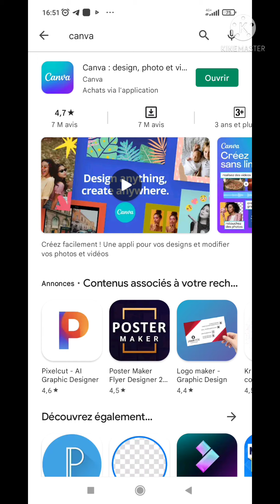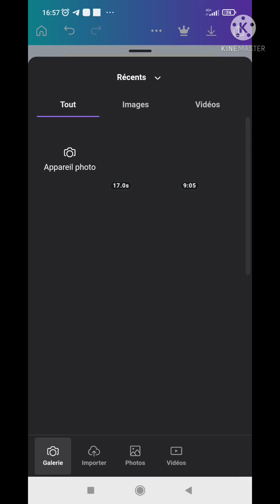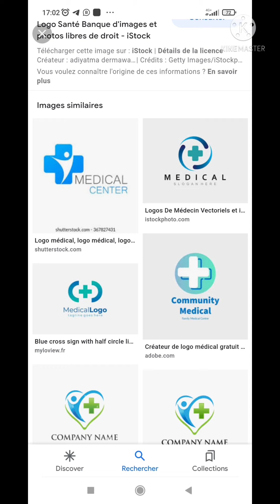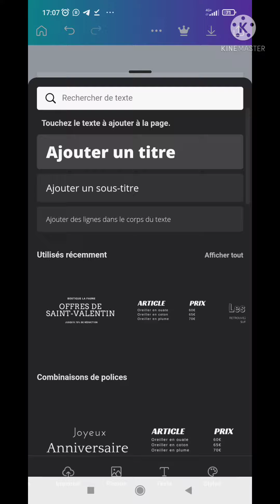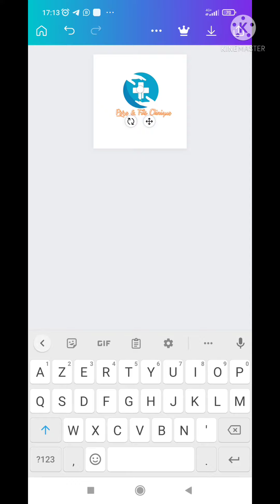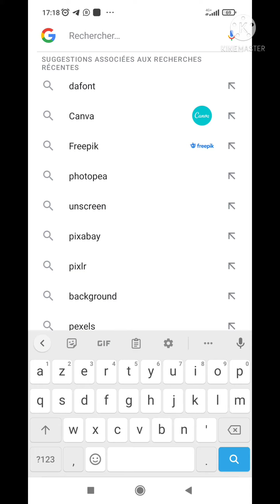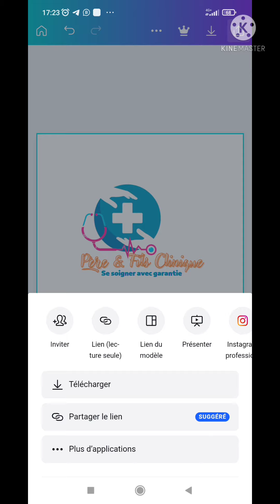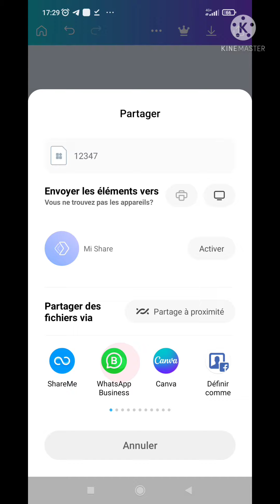Canva | Fonctionnalités et fonctions de l'application et comment réaliser un logo canva logo #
Canva | Fonctionnalités et fonctions de l'application et comment réaliser un logo

⛔𝗙𝗢𝗥𝗠𝗔𝗧𝗜𝗢𝗡 𝗔𝗣𝗣𝗟𝗜𝗤𝗨É𝗘 À 𝗟𝗔 𝗣𝗨𝗕𝗟𝗜𝗖𝗜𝗧É 𝐅𝐀𝐂𝐄𝐁𝐎𝐎𝐊👌
  📒𝐀𝐩𝐩𝐫𝐞𝐧𝐞𝐳 à 𝐟𝐚𝐢𝐫𝐞 𝐝𝐞𝐬 𝐩𝐮𝐛𝐥𝐢𝐜𝐢𝐭é𝐬 𝐅𝐚𝐜𝐞𝐛𝐨𝐨𝐤 𝐫é𝐮𝐬𝐬𝐢𝐞𝐬 𝐪𝐮𝐢 𝐯𝐨𝐮𝐬 𝐩𝐞𝐫𝐦𝐞𝐭𝐭𝐫𝐨𝐧𝐭 𝐝'𝐚𝐭𝐭𝐞𝐢𝐧𝐝𝐫𝐞 𝐯𝐨𝐬 𝐫é𝐬𝐮𝐥𝐭𝐚𝐭𝐬 𝐦ê𝐦𝐞 𝐬𝐢 𝐯𝐨𝐮𝐬 𝐩𝐚𝐫𝐭𝐞𝐳 𝐝𝐞 𝐳é𝐫𝐨.

   ► 𝚅𝚘𝚞𝚜 𝚟𝚎𝚗𝚍𝚎𝚣 🛍️𝚍𝚎𝚜 𝚙𝚛𝚘𝚍𝚞𝚒𝚝𝚜 𝚘𝚞 𝚜𝚎𝚛𝚟𝚒𝚌𝚎𝚜 𝚜𝚞𝚛 𝙸𝚗𝚝𝚎𝚛𝚗𝚎𝚝 𝚎𝚝 𝚖𝚊𝚕𝚐𝚛é 𝚝𝚘𝚞𝚜 𝚟𝚘𝚜 𝚎𝚏𝚏𝚘𝚛𝚝𝚜, ç𝚊 𝚗𝚎 𝚍é𝚌𝚘𝚕𝚕𝚎 𝚙𝚊𝚜 ?🤦
   ► 𝚅𝚘𝚞𝚜 𝚗𝚎 𝚜𝚊𝚟𝚎𝚣 𝚙𝚊𝚜 𝚌𝚘𝚖𝚖𝚎𝚗𝚝 𝚝𝚛𝚘𝚞𝚟𝚎𝚛 𝚍𝚎𝚜 𝚙𝚛𝚘𝚜𝚙𝚎𝚌𝚝𝚜🚶 𝚚𝚞𝚊𝚕𝚒𝚏𝚒𝚎́𝚜 𝚎𝚝 𝚕𝚎𝚜 𝚌𝚘𝚗𝚟𝚎𝚛𝚝𝚒𝚛 𝚎𝚗 𝚌𝚕𝚒𝚎𝚗𝚝𝚜 𝚛𝚊𝚙𝚒𝚍𝚎𝚖𝚎𝚗𝚝 ?😥
   ► 𝚅𝚘𝚞𝚜 𝚟𝚘𝚞𝚕𝚎𝚣 𝚛𝚎́𝚞𝚜𝚜𝚒𝚛 𝚕𝚎 𝚕𝚊𝚗𝚌𝚎𝚖𝚎𝚗𝚝 𝚍𝚎 𝚟𝚘𝚝𝚛𝚎 𝙱𝚞𝚜𝚒𝚗𝚎𝚜𝚜🏢 𝚘𝚞 𝚟𝚘𝚝𝚛𝚎 𝚗𝚘𝚞𝚟𝚎𝚊𝚞 𝚙𝚛𝚘𝚍𝚞𝚒𝚝 𝚎𝚝 𝚘𝚋𝚝𝚎𝚗𝚒𝚛 𝚍𝚎𝚜 𝚛𝚎́𝚜𝚞𝚕𝚝𝚊𝚝𝚜 𝚎𝚡𝚙𝚘𝚗𝚎𝚗𝚝𝚒𝚎𝚕𝚜 ?😁

   💡𝙲𝚎𝚕𝚊 𝚝𝚘𝚖𝚋𝚎 𝚋𝚒𝚎𝚗 : 10 𝚖𝚒𝚕𝚕𝚒𝚘𝚗𝚜 𝚍𝚎 𝚌𝚕𝚒𝚎𝚗𝚝𝚜 𝚙𝚘𝚝𝚎𝚗𝚝𝚒𝚎𝚕𝚜 𝚟𝚘𝚞𝚜 𝚊𝚝𝚝𝚎𝚗𝚍𝚎𝚗𝚝 𝚜𝚞𝚛 𝙵𝚊𝚌𝚎𝚋𝚘𝚘𝚔 𝚊𝚞 𝙲𝚊𝚖𝚎𝚛𝚘𝚞𝚗.
   🚨𝙻𝚊 𝚙𝚞𝚋𝚕𝚒𝚌𝚒𝚝é 𝙵𝚊𝚌𝚎𝚋𝚘𝚘𝚔 𝚛𝚎𝚙𝚛é𝚜𝚎𝚗𝚝𝚎 𝚊𝚞𝚓𝚘𝚞𝚛𝚍’𝚑𝚞𝚒 𝚕𝚎 𝚜𝚞𝚙𝚙𝚘𝚛𝚝 𝚚𝚞𝚒 𝚙𝚎𝚛𝚖𝚎𝚝 𝚍𝚎 𝚌𝚒𝚋𝚕𝚎𝚛 𝚕𝚎 𝚙𝚕𝚞𝚜 𝚙𝚛é𝚌𝚒𝚜é𝚖𝚎𝚗𝚝 𝚟𝚘𝚜 𝚌𝚕𝚒𝚎𝚗𝚝𝚜 𝚖ê𝚖𝚎 𝚕𝚘𝚛𝚜𝚚𝚞𝚎 𝚟𝚘𝚞𝚜 𝚍𝚘𝚛𝚖𝚎𝚣😴..

   🧑‍🏫𝙲𝚎𝚝𝚝𝚎 𝚏𝚘𝚛𝚖𝚊𝚝𝚒𝚘𝚗 𝚎𝚜𝚝 𝚞𝚗 𝚟é𝚛𝚒𝚝𝚊𝚋𝚕𝚎 𝚊𝚙𝚙𝚛𝚎𝚗𝚝𝚒𝚜𝚜𝚊𝚐𝚎 𝚖é𝚝𝚑𝚘𝚍𝚒𝚚𝚞𝚎 𝚍𝚎 𝙰 à 𝚉, 𝚙𝚘𝚞𝚛 𝚟𝚘𝚞𝚜 𝚘𝚞𝚝𝚒𝚕𝚕𝚎𝚛 𝚍𝚊𝚗𝚜 𝚕𝚊 𝚛é𝚊𝚕𝚒𝚜𝚊𝚝𝚒𝚘𝚗 𝚎𝚝 𝚕𝚊 𝚙𝚛𝚒𝚜𝚎 𝚎𝚗 𝚖𝚊𝚒𝚗 𝚍𝚎𝚜 𝚌𝚊𝚖𝚙𝚊𝚐𝚗𝚎𝚜 𝚍𝚎 𝚙𝚞𝚋𝚕𝚒𝚌𝚒𝚝é 𝙵𝚊𝚌𝚎𝚋𝚘𝚘𝚔 𝚙𝚛𝚘𝚏𝚒𝚝𝚊𝚋𝚕𝚎𝚜.

   1️⃣ 𝙼𝚎𝚝𝚝𝚛𝚎 𝚎𝚗 𝚙𝚕𝚊𝚌𝚎 𝚕’𝚎𝚗𝚟𝚒𝚛𝚘𝚗𝚗𝚎𝚖𝚎𝚗𝚝 𝚗é𝚌𝚎𝚜𝚜𝚊𝚒𝚛𝚎 à 𝚕𝚊 𝚌𝚛é𝚊𝚝𝚒𝚘𝚗 𝚍𝚎 𝚌𝚊𝚖𝚙𝚊𝚐𝚗𝚎𝚜 𝙵𝚊𝚌𝚎𝚋𝚘𝚘𝚔
   2️⃣ 𝙲𝚛é𝚎𝚛 𝚞𝚗𝚎 𝚌𝚊𝚖𝚙𝚊𝚐𝚗𝚎 𝚙𝚞𝚋𝚕𝚒𝚌𝚒𝚝𝚊𝚒𝚛𝚎 𝙵𝚊𝚌𝚎𝚋𝚘𝚘𝚔 𝚍𝚎 𝙰 à 𝚉
   3️⃣ 𝙿𝚊𝚛𝚊𝚖é𝚝𝚛𝚎𝚛 𝚞𝚗𝚎 𝚌𝚊𝚖𝚙𝚊𝚐𝚗𝚎 𝚜𝚎𝚕𝚘𝚗 𝚝𝚘𝚞𝚜 𝚕𝚎𝚜 é𝚕é𝚖𝚎𝚗𝚝𝚜 𝚍𝚒𝚜𝚙𝚘𝚗𝚒𝚋𝚕𝚎𝚜 (𝚑𝚘𝚛𝚜 𝙰/𝙱 𝚝𝚎𝚜𝚝𝚒𝚗𝚐)
   4️⃣ 𝙰𝚙𝚙𝚕𝚒𝚚𝚞𝚎𝚛 𝚍𝚎𝚜 𝚋𝚘𝚗𝚗𝚎𝚜 𝚙𝚛𝚊𝚝𝚒𝚚𝚞𝚎𝚜 𝚙𝚘𝚞𝚛 𝚕’𝚘𝚙𝚝𝚒𝚖𝚒𝚜𝚊𝚝𝚒𝚘𝚗 𝚍𝚞 𝚌𝚘𝚗𝚝𝚎𝚗𝚞
   5️⃣𝙲𝚛é𝚎𝚛 𝚍𝚎𝚜 𝚊𝚞𝚍𝚒𝚎𝚗𝚌𝚎𝚜 𝚙𝚎𝚛𝚜𝚘𝚗𝚗𝚊𝚕𝚒𝚜é𝚎𝚜 𝚎𝚝 𝚜𝚒𝚖𝚒𝚕𝚊𝚒𝚛𝚎𝚜
   6️⃣ 𝙲𝚘𝚖𝚙𝚛𝚎𝚗𝚍𝚛𝚎 𝚕𝚎 𝚏𝚘𝚗𝚌𝚝𝚒𝚘𝚗𝚗𝚎𝚖𝚎𝚗𝚝 𝚍𝚎 𝚕'𝚊𝚕𝚐𝚘𝚛𝚒𝚝𝚑𝚖𝚎 𝚍𝚎 𝙵𝚊𝚌𝚎𝚋𝚘𝚘𝚔 𝚊𝚟𝚎𝚌 𝚜𝚊 𝚍𝚎𝚛𝚗𝚒è𝚛𝚎 𝚖𝚒𝚜𝚎 à 𝚓𝚘𝚞𝚛 de 𝟸𝟶𝟸𝟸
   7️⃣ 𝙲𝚘𝚖𝚙𝚛𝚎𝚗𝚍𝚛𝚎 𝚕𝚊 𝚖𝚊𝚐𝚒𝚎 𝚍𝚞 𝚛𝚎𝚝𝚊𝚛𝚐𝚎𝚝𝚒𝚗𝚐 𝚎𝚝 𝚍𝚞 𝚙𝚒𝚡𝚎𝚕 𝙵𝚊𝚌𝚎𝚋𝚘𝚘𝚔
   8️⃣ 𝙼𝚎𝚜𝚞𝚛𝚎𝚛 𝚕𝚎𝚜 𝚛é𝚜𝚞𝚕𝚝𝚊𝚝𝚜 𝚍𝚎 𝚌𝚊𝚖𝚙𝚊𝚐𝚗𝚎𝚜 𝙵𝚊𝚌𝚎𝚋𝚘𝚘𝚔
   9️⃣ 𝙲𝚘𝚖𝚖𝚎𝚗𝚝 é𝚟𝚒𝚝𝚎𝚛 𝚍𝚎 𝚜𝚎 𝚏𝚊𝚒𝚛𝚎 𝚜𝚞𝚜𝚙𝚎𝚗𝚍𝚛𝚎 𝚜𝚎𝚜 𝚌𝚘𝚖𝚙𝚝𝚎𝚜 𝚙𝚞𝚋𝚕𝚒𝚌𝚒𝚝𝚊𝚒𝚛𝚎𝚜

   ✅𝙲𝚛é𝚊𝚝𝚒𝚘𝚗 𝚍𝚎 𝚕𝚘𝚐𝚘 𝚙𝚛𝚘𝚏𝚎𝚜𝚜𝚒𝚘𝚗𝚗𝚎𝚕
   ✅𝙲𝚛é𝚊𝚝𝚒𝚘𝚗 𝚍𝚎 𝚏𝚕𝚢𝚎𝚛𝚜 𝚙𝚛𝚘𝚏𝚎𝚜𝚜𝚒𝚘𝚗𝚗𝚎𝚕
   ✅𝙲𝚛é𝚊𝚝𝚒𝚘𝚗 𝚍𝚎 𝚜𝚢𝚜𝚝è𝚖𝚎 𝚍𝚎 𝚟𝚎𝚗𝚝𝚎
   ✅𝙲𝚛é𝚊𝚝𝚒𝚘𝚗 𝚍𝚎 𝚟𝚒𝚍é𝚘 𝚙𝚛𝚘𝚏𝚎𝚜𝚜𝚒𝚘𝚗𝚗𝚎𝚕
   ✅𝙲𝚘𝚗𝚌𝚎𝚙𝚝𝚒𝚘𝚗 𝚍𝚎 𝚌𝚊𝚛𝚝𝚎 𝚍𝚎 𝚟𝚒𝚜𝚒𝚝𝚎

  🎁 𝙴𝚗 𝙱𝚘𝚗𝚞𝚜:
   🤗2 𝚖𝚘𝚒𝚜 𝚍'𝚊𝚌𝚌𝚘𝚖𝚙𝚊𝚐𝚗𝚎𝚖𝚎𝚗𝚝
   🤗𝚄𝚗𝚎 𝚏𝚘𝚛𝚖𝚊𝚝𝚒𝚘𝚗 𝚟𝚒𝚍é𝚘 𝚘𝚏𝚏𝚎𝚛𝚝 𝚜𝚞𝚛 𝚕𝚎 𝚖𝚊𝚛𝚔𝚎𝚝𝚒𝚗𝚐 𝚍𝚒𝚐𝚒𝚝𝚊𝚕  .
   🤗𝙲𝚘𝚗𝚗𝚎𝚡𝚒𝚘𝚗 𝚑𝚊𝚞𝚝 𝚍é𝚋𝚒𝚝 𝚘𝚏𝚏𝚎𝚛𝚝

🔧 𝗠𝗔𝗧𝗘́𝗥𝗜𝗘𝗟 𝗡𝗘́𝗖𝗘𝗦𝗦𝗔𝗜𝗥𝗘 :
   👉🏽 𝙾𝚛𝚍𝚒𝚗𝚊𝚝𝚎𝚞𝚛 𝚙𝚘𝚛𝚝𝚊𝚋𝚕𝚎💻 𝚌𝚊𝚙𝚊𝚋𝚕𝚎 𝚍𝚎 𝚜𝚎 𝚌𝚘𝚗𝚗𝚎𝚌𝚝𝚎𝚛 à 𝚒𝚗𝚝𝚎𝚛𝚗𝚎𝚝 𝚟𝚒𝚊 𝚆𝙸𝙵𝙸
   👉🏽 𝚂𝚖𝚊𝚛𝚝𝚙𝚑𝚘𝚗𝚎𝚜📲

🔖 𝗠𝗢𝗬𝗘𝗡𝗦 𝗣𝗘́𝗗𝗔𝗚𝗢𝗚𝗜𝗤𝗨𝗘𝗦 :
   ✅ 𝚂𝚞𝚙𝚙𝚘𝚛𝚝 𝚍𝚎 𝚌𝚘𝚞𝚛𝚜
   ✅ 𝙿𝚛𝚘𝚓𝚎𝚌𝚝𝚎𝚞𝚛 𝚅𝚒𝚍é𝚘
   ✅ 𝙲𝚘𝚗𝚗𝚎𝚡𝚒𝚘𝚗 𝚒𝚗𝚝𝚎𝚛𝚗𝚎𝚝 𝚒𝚕𝚕𝚒𝚖𝚒𝚝é𝚎

📅 𝙳𝚊𝚝𝚎 :  Chaque Week-end ( Samedi & Dimanche ).

⏱️ 𝙷𝚘𝚛𝚊𝚒𝚛𝚎 : 𝟷𝟶𝚑 - 𝟷𝟻𝚑
💰 𝙵𝚛𝚊𝚒𝚜 𝚍𝚎 𝚏𝚘𝚛𝚖𝚊𝚝𝚒𝚘𝚗 : 15. 𝟶𝟶𝟶 𝙵𝙲𝙵𝙰 (⚠️ 3𝟶 𝚙𝚕𝚊𝚌𝚎𝚜 𝚞𝚗𝚒𝚚𝚞𝚎𝚖𝚎𝚗𝚝)
📌 𝙻𝚒𝚎𝚞 : 𝙳𝚘𝚞𝚊𝚕𝚊 (Kotto), Hôpital de District Mbangue

🍱 𝙿𝚊𝚞𝚜𝚎 jus 𝚘𝚏𝚏𝚎𝚛𝚝